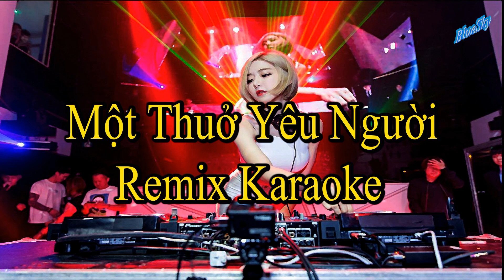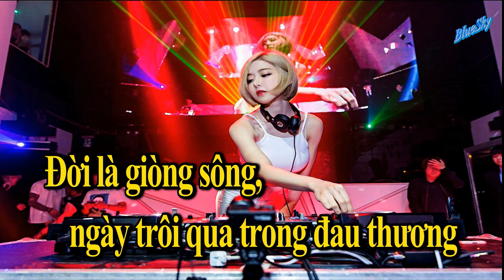Một Thuở Yêu Người Remix Karaoke